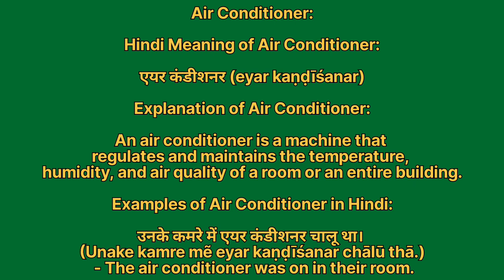Air conditioner meaning in hindi | Air conditioner meaning ka matlab kya hota hai | Word meaning